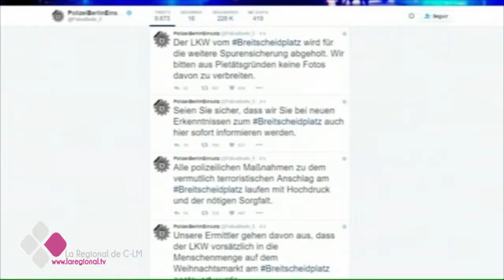EL BRASERILLO 20 12 16 A